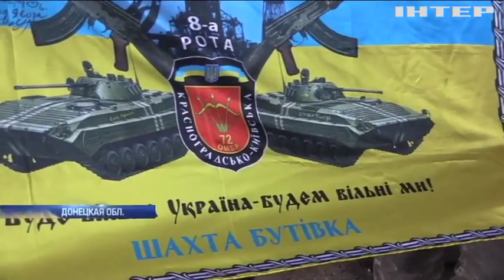Под Авдеевкой противник укрепляет позиции